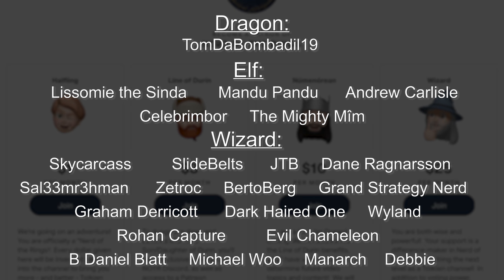The History of the Arkenstone - Is it a Silmaril? | Tolkien Explained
The Arkenstone is the great "Heart of the Mountain", the gem passed down through generations of dwarven kings. It was discovered as the dwarves first settle in the Lonely Mountain, and followed their people to the Grey Mountains, and back to Erebor once more.  We will talk through both the history of the Arkenstone and whether a popular theory that it is a Silmaril has any merit!

The Arkenstone - Ted Nasmith
Heart of the Mountain - Ted Nasmith
The Arkenstone - Donato Giancola
The Silmarils - Aegeri
Arkenstone - Andrea Piparo
Thrain Discovers the Lonely Mountain - Ted Nasmith
Dwarven Smith - Turner Mohan
The Arkensone - Fantasy Flight
Moria Dwarf - Turner Mohan
The Dragon is Coming - Tulikoura
Erebor - WETA
Conversation with Smaug - Ted Nasmith
Where are you, thief - Skullb*st*rd
Thorin bestows gifts upon Bilbo - John Howe
Thorin Oakenshield - John Howe
The Hobbit, Searching for the Arkenstone - Alan Lee
Erebor & Dale - WETA
The Death of Thorin - John Howe
The King of the Mountain - Alan Lee
It ends in Flame - Jenny Dolfen
Feanor and the SIlmarils - BellaBergolts
Elu Thingol and the Dwarves of Nargrod in Menegroth - Steamey
Maedhros - Lida Holubova
Tulkas Chaining Morgoth - Kip Rasmussen
Maedhros and Maglor prepared to defend themselves and die - Catherine Karina Chmiel
And Maglor took pity upon them - Catherine Karina Chmiel
Maedhros - YidanYuan
Maglor Casts a Silmaril into the Sea - Ted Nasmith
Feanor with Silmaril - Steamey
The Treasures of Erebor - Aegeri
Melkor and the Silmarils - Sara M Morello
Thror - WETA (Paul Tobin)
The Making of the SIlmarils - Kuliszu
Feanor Creates the SIlmarils - Ted Nasmith
Beren Recovers a Silmaril - Anke Eissmann
Carcharoth - Turner Mohan
Death of the Lord of Nogrod - Steamey
Death of Thingol - Steamey
Maedhros Casts Himself into a Chasm - Ted Nasmith
Dain - Turner Mohan
Smaug and Bilbo - Andrea Piparo
Smaug the Magnificent - Alan Lee
Surely that is a Silmaril - Alan Lee
Alatar and Pallando - Ralph Damiani
Minas Tirith - Aegeri
The Oath of Finrod and Barahir - Anke Eissmann
Radagast the Brown - Ralph Damiani
Gandalf in the Archives of Minas Tirith - Matthew Stewart
Witch King - John Howe